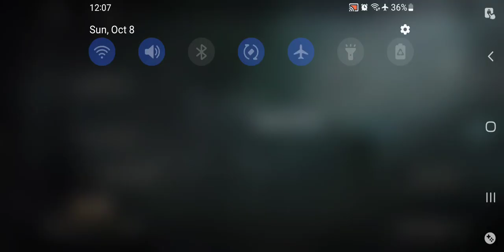Punishing Gray Raven - Cursed Waves Event Medium Difficulty 2nd Walkthrough Ending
What?